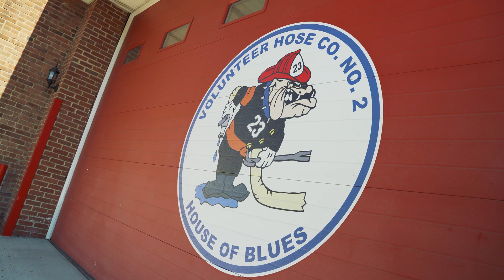Jose Mulero's Experience with Seek Thermal Reveal FirePRO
Jose Mulero of the Volunteer Hose Company #2 in West Haverstraw, NY recently discussed his success with implementing a fleet of Seek Thermal Imaging cameras in his department.

Cost-effective and reliable, so you can equip every riding position. The Reveal FirePRO X is Seek's most advanced handheld yet. Seek's Reveal FirePRO X can help increase speed and safety on an emergency call. It can  quickly find hot spots and victims faster. The Reveal FirePRO X can help you see through smoke, visualize your plan, and execute.

Features of the Reveal FirePRO X include:
- Waterproof design and simple charging
- A wide, 32-degree field of view
- A powerful, 300 lumen LED light
- 320 X 240 high-resolution thermal sensor
- Long-lasting rechargeable battery
- 3 modes, purpose-built for first responders

Contact an MES Representative at 1.877.MES.FIRE for more information.